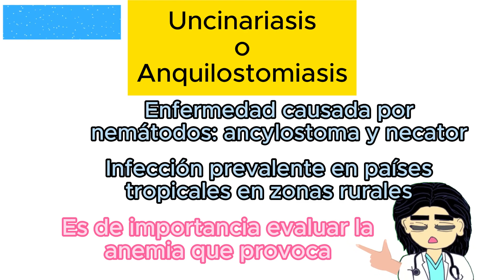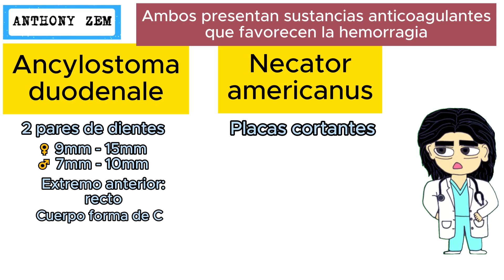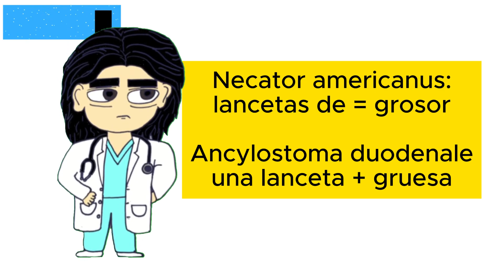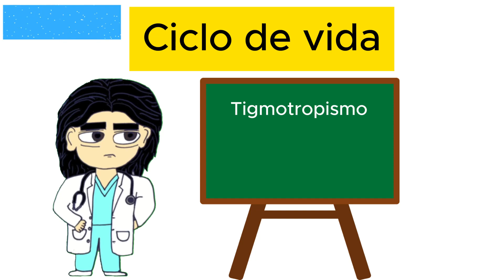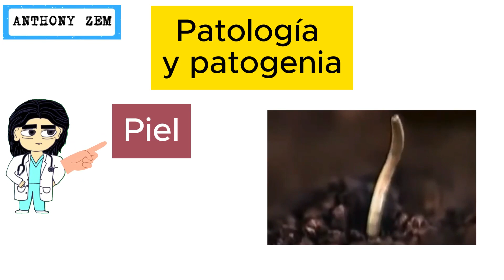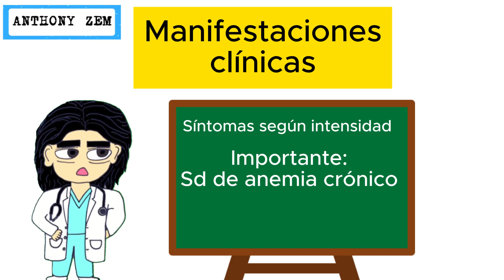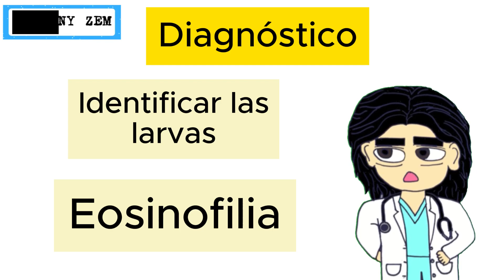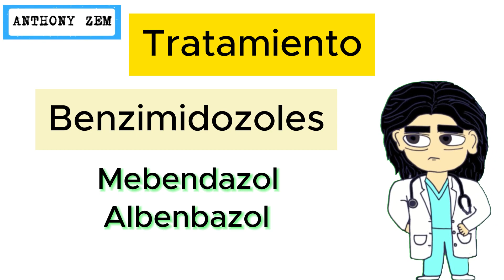UNCINARIASIS | ANCYLOSTOMA DUODENALE Y NECATOR AMERICANUS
Parasitosis que afecta mas a los paises tropicales en zonas rurales, similar a como lo hace la Strongyloidiasis, sin embargo hay algunas diferencias en el agente etiologico y las manifestaciones clinicas entre ambas.

CAPÍTULOS